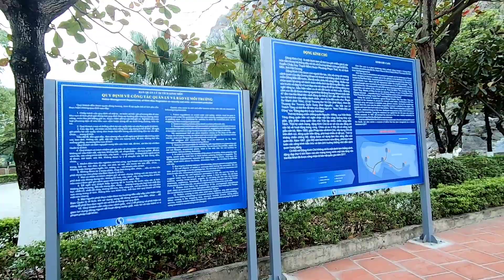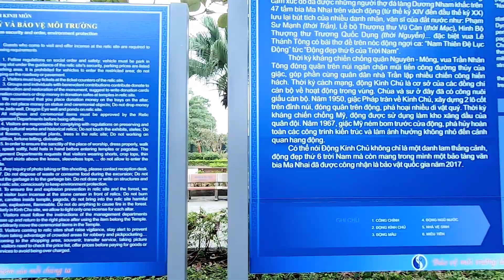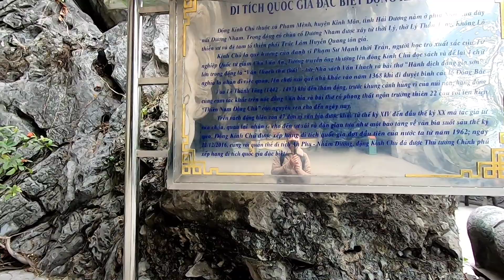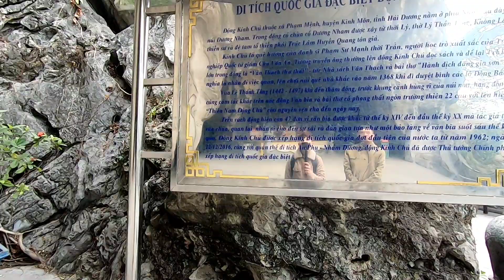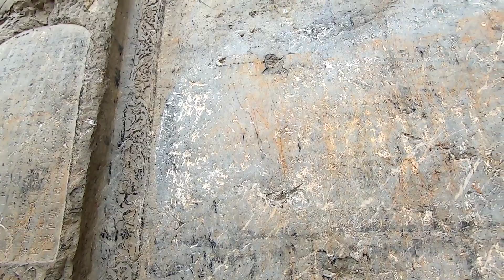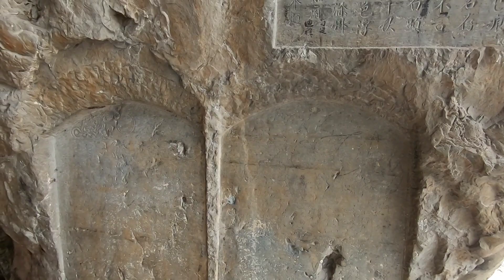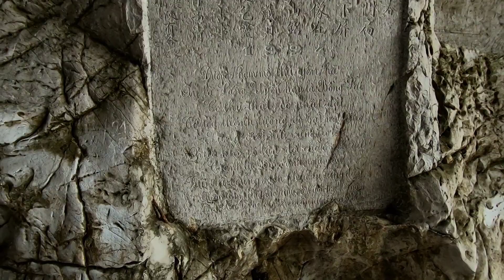Động Kính Chủ Kinh Môn Hải Dương Đá Thạch Hóa Voi | Khuê Bắp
Động Kính Chủ.

Kinh Môn Hải Dương

Khu di tích lịch sử kinh môn hải dương, quần thể quốc gia lâu đời nhất tỉnh hải dương,
Động kính chủ có 3 động tự nhiên lằm dưới chân núi đá vôi,